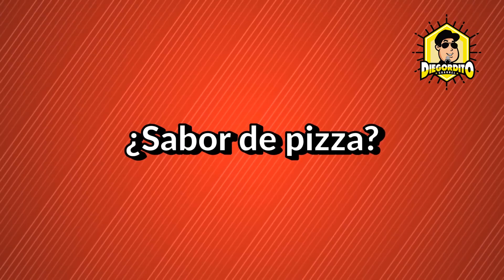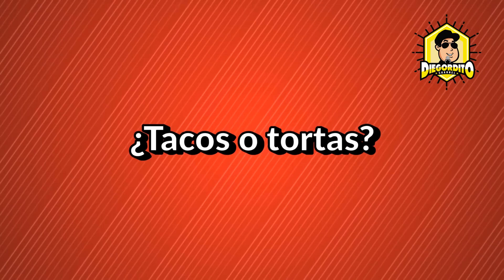Chismirring con Flamita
En este "Chismirring" te traemos a "Flamita" quien nos habló de sus gustos muy personales con las respuestas tan divertidas.